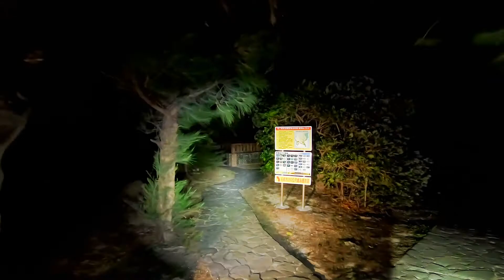【科技新知No.3】 Niwalker BK FA30S 1600m 暴力遠射筒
【Niwalker BK FA30S】
LED / CREE XHP35 HI*1
最大流明數 / 2200流明 (ANSI 流明，美國標準)
最遠照射距離 / 1600M
最大光強數 / 650000cd
最長續航時間 / 25天

【電筒王】
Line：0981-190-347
台北市大安區忠孝東路四段248巷15-1號一樓

影片製作 / 拍攝：DDT影音多媒體
背景音樂 / DDT原創歌曲 / 神田京一